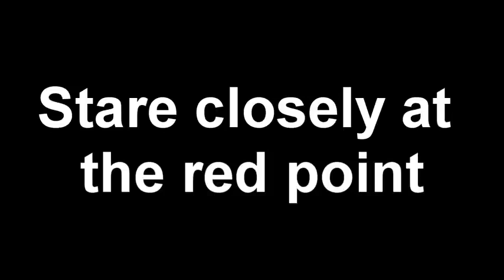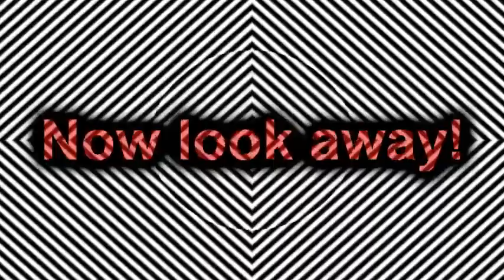العاب العقل /تهكير العقل /MIND HACKING/ IQ TEST youtube /OPTICAL ILLUSION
jumping on the bed
Kids song
kids music
AstroLOLogy Raging Cancer   Chapter  Athloltics   Compilation   Cartoons for Kids
kidsvideo kidssongs kidsfun kids kidsvideos #2021 tiktok egypt youtube india uk usa Super JoJo JoJo Learns Taekwondo & More Nursery Rhymes & Kids Songs.